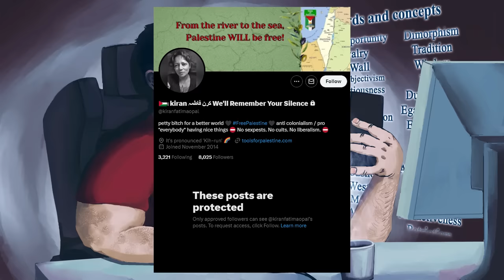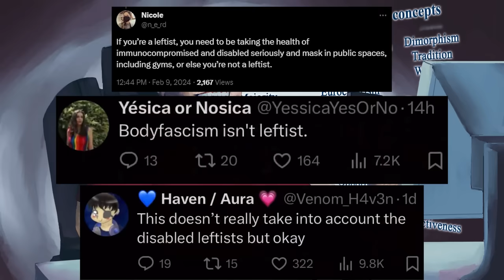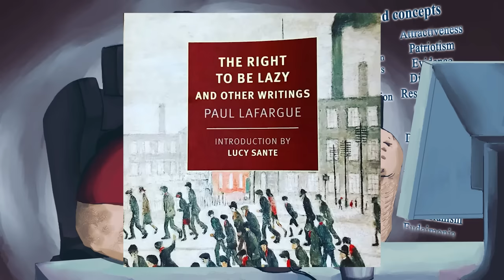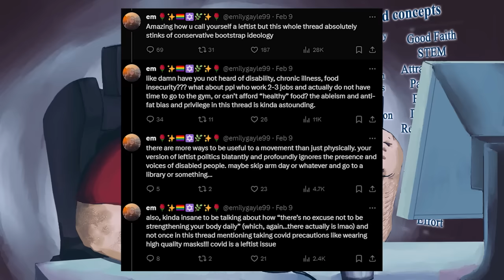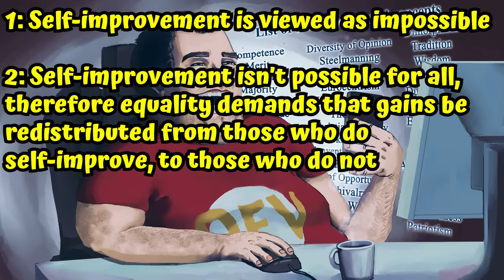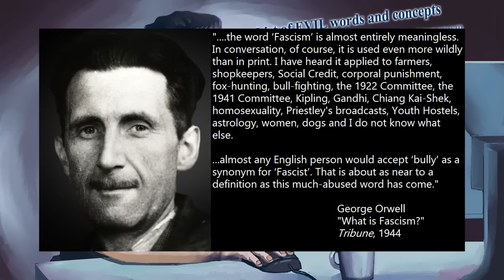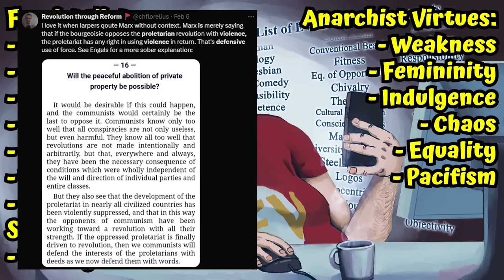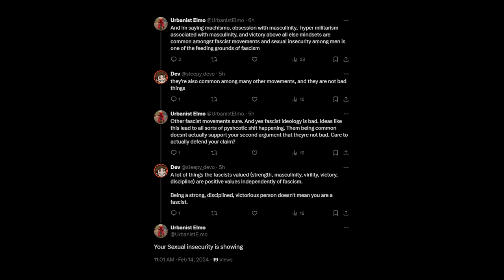Demonizing Strength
I WAS gonna call this one "Worshipping Weakness" but then I realized I already did a video with that title, lol.

BTC:bc1q6udqgvfm9uaj59l24ut7f73wvsfu707kk6pn3m